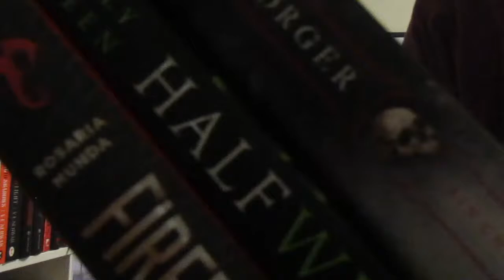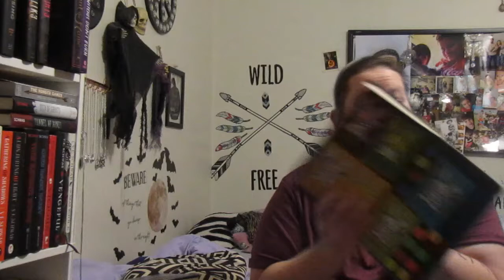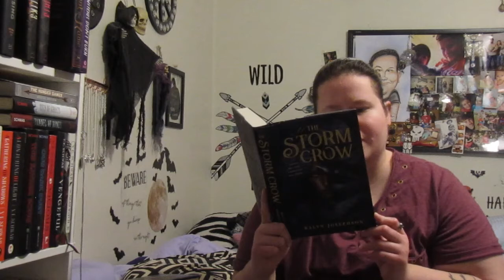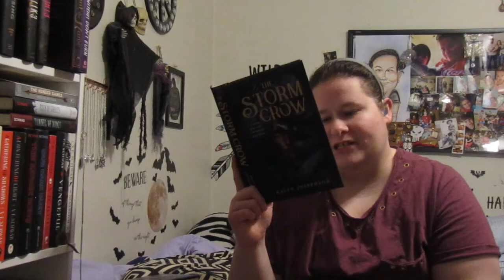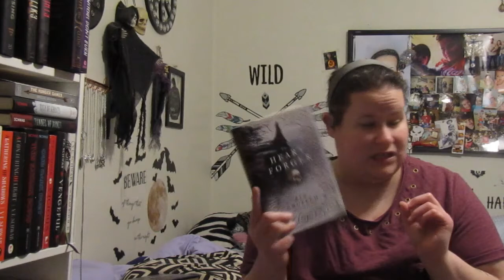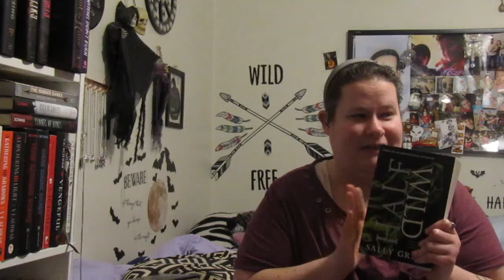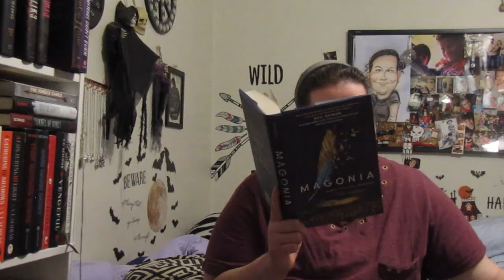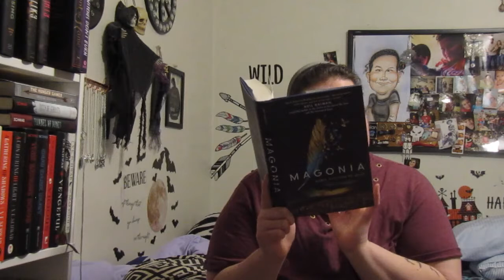May's TBR Video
Here's what I want to try and read for May! And also have a twitter account for my Cramreadingsession that I plan on doing in may as well video coming shortly for that!!! And Here's the twitter handle for that as well to follow me there for MAY 23rd through May 27th!

@Cramreaingses1 for that!